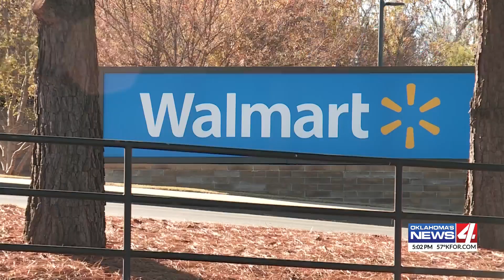Woman in wheelchair rushed to hospital after struck by vehicle in Edmond Walmart parking lot